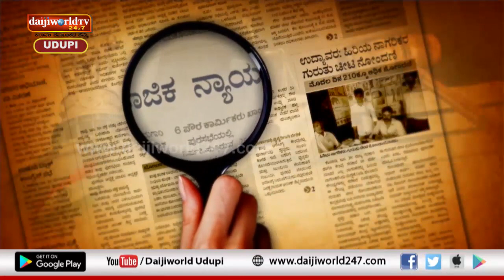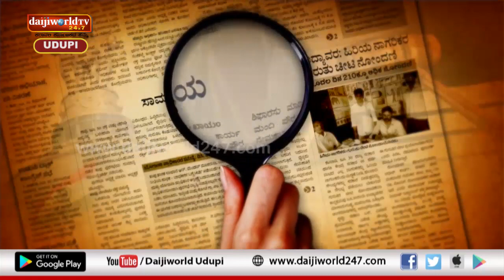Darpana | Episode 13 | How to Face Exams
Talk on How to Face exam by Pravallika B